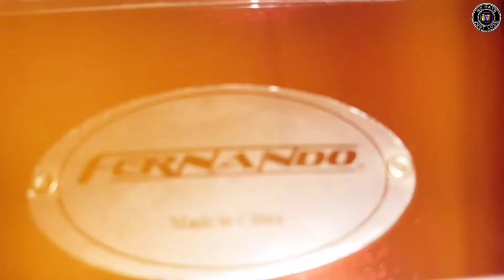FERNANDO DRUM SET PRO BUILD 2021|Arborea Cymbals| After Cleaning Using VS1 PROTECTOR|Brand New Look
Please Watch My Drum Cleaning Series on Youtube

Part 1‼️

Part 2‼️

Part 3‼️